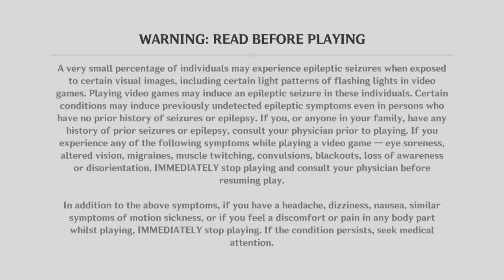Genshin Impact A story about AkaneSato season 4 part 116